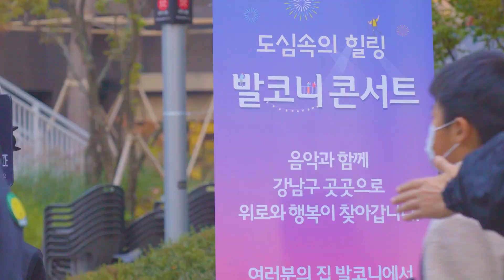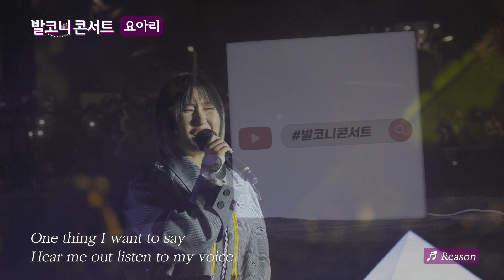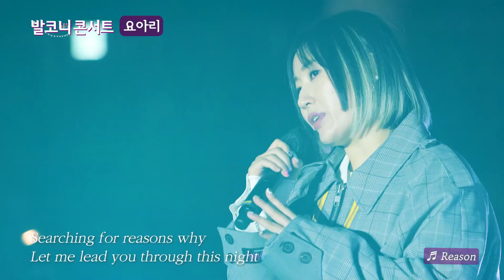강남구 발코니 콘서트_김범수&요아리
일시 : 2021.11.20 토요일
시간 : 18:00~19:00
장소 : 일원동 디에이치자이 개포 중앙 잔디광장
출연가수 : 김범수, 요아리

01:03 요아리_꿈을 꾸고 있어요
11:37 요아리_나타나
14:26 요아리_빛그림
25:34 요아리_Reason
29:10 김범수_끝사랑
37:45 김범수_지나간다
38:10 김범수_슬픔활용법
44:57 김범수_보고싶다